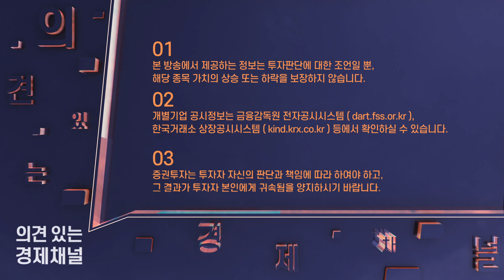SVB 사태로 위축된 시장에도 '상승주'로 기대되는 종목이 있다?!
오늘장 마감시황 및 내일장 투자전략 시황중계
- 화끈한 수익률을 쏜다! [김호영 대표]